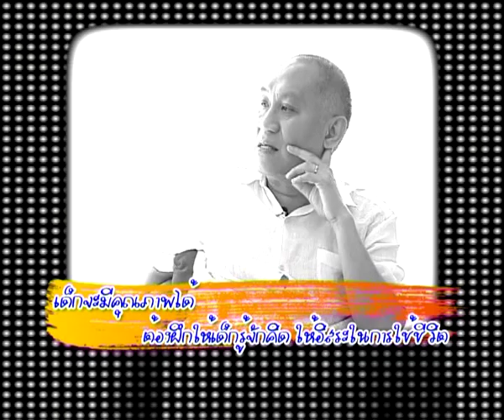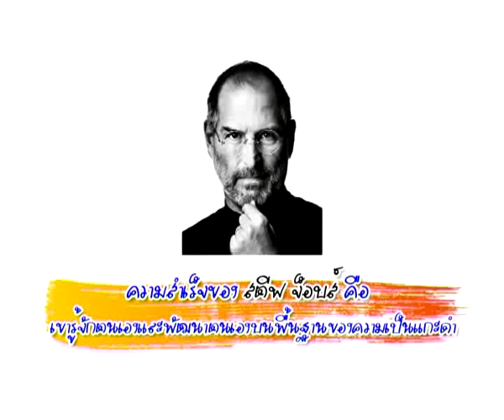ฝันให้ไกลไปให้ถึง แกะดำทำธุรกิจ 2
ออกอากาศทาง NBT ทุกวันพุธ 4 โมงครึ่ง
ประเสริฐ เอี่ยมรุ่งโรจน์ "แกะดำ"